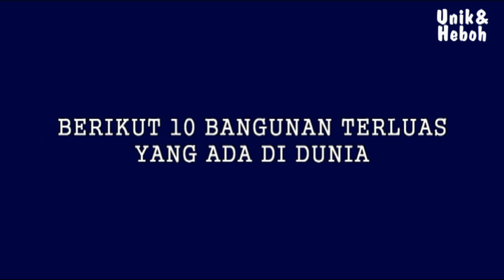10 Bangunan Terluas di Dunia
Video ini berisi tentang 10 Bangunan Terluas di Dunia

1. Dubai International Airport, Dubai
2. Aalsmeer Flower Auction, Belanda
3. Beijing Capital International Airport, China
4. The Venetian, Makau, China
5. Berjaya Times Square, Malaysia
6. The Palazzo, USA
7. Pentagon, USA
8. K-25, USA
9. Hong kong International Airport, China